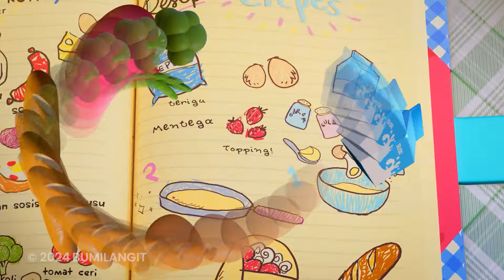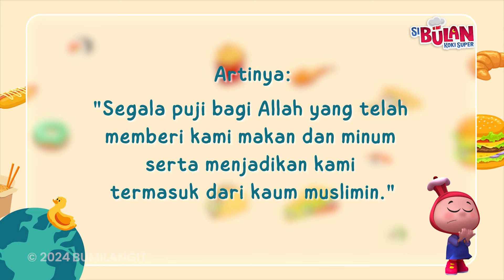MEMBACA DOA SESUDAH MAKAN | SI BULAN KOKI SUPER | KARTUN ANAK | LAGU ANAK | HEWAN LUCU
Hallo teman-teman bulan! ❤️

Yuk belajar membaca Do’a setelah makan atau minum bersama Bulan 😍 di hafalkan ya teman-teman 🌈🦋